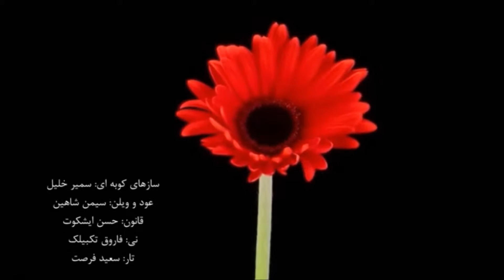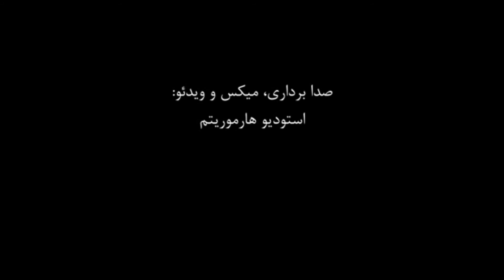بشرف فرح فزا Beshraf frah faza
تار و موسیقی و ارکستر عربی‌